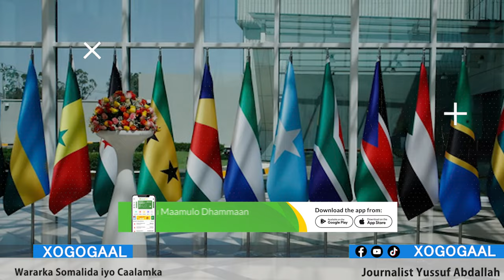Xog Damacii Xasan Shiikh oo Fashilmay Iyo Sida loogu bahdilay Itoobiya? Shirqonka Qarsoon Heshiiska?